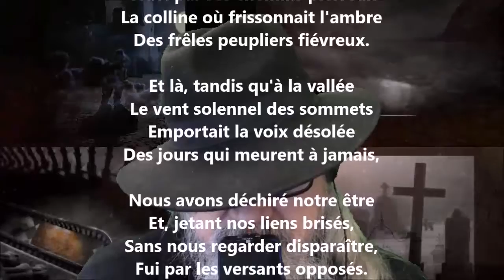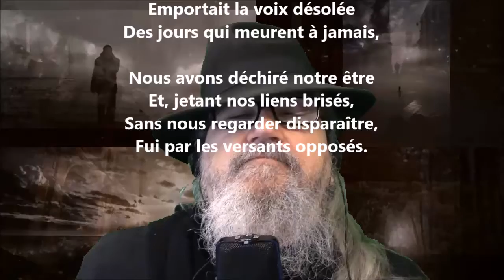La nuit répand son ombre IV - Charles Guérin lu par Yvon Jean